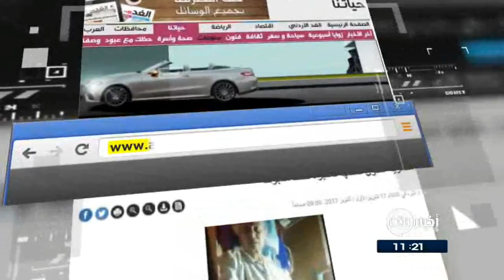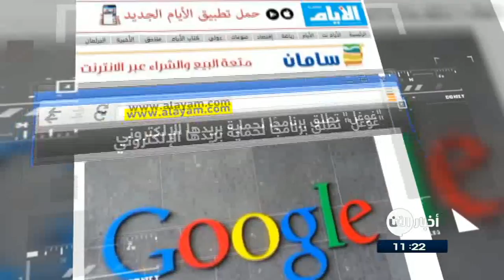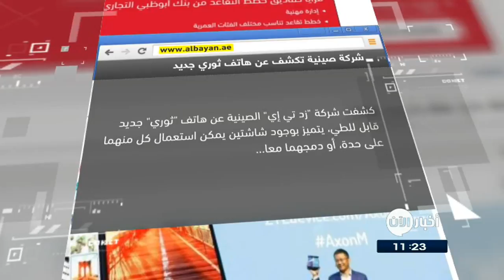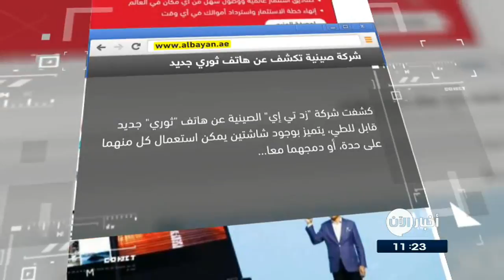18-10-2017 | مصرية تحوّل شقتها لمقبرة قطط مذبوحة.. وعناوين أخرى في جولة الصحافة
أعلنت شركة Project Wing التابعة لغوغل عن انطلاق مشروع لتسليم المنتجات مباشرة إلى منازل العملاء فى جنوب شرق أستراليا، إذ بدأت بتوصيل الطعام من سلسلة مطاعم مكسيكية، والأدوية من الصيدليات للعملاء فى مناطق ريفية في البلاد .

الغد الاردنية
مصرية تحوّل شقتها لمقبرة قطط مذبوحة
تلقت جهات مصرية  بلاغات عديدة بانبعاث روائح كريهة من شقة سيدة مسنة تعيش بمفردها، وتقوم بتحركات مريبة، ويتجمع عشرات القطط أمام شقتها ثم تختفي بعد ذلك.
وباشرت الجهات التحقيق في البلاغات وتبين أن السيدة يتواجد بشقتها مقبرة جماعية لمئات الققط، كما عثر على قطط مذبوحة وتم التمثيل بها داخل الشقة.

الأيام البحرينية
«غوغل» تطلق برنامجًا أمنيًا لحماية بريدها الإلكتروني
قالت شركة "غوغل" إنها ستطلق برنامج حماية متقدم لبريدها الإلكتروني، من أجل توفير أمان أقوى لبعض المستخدمين مثل المسؤولين الحكوميين والصحفيين الذين هم أكثر عرضة لاستهداف القراصنة.
وبحسب الشركة فان البريد الإلكتروني للمستخدمين سيتم تحديثه أمنيًا بشكل دوري للتعامل مع التهديدات الناشئة.

القبس الكويتية
عشاق أينشتاين يجمعون أموالاً لإنشاء متحف له
تسعى جمعية أهلية ألمانية تضم مجموعة من المعجبين بعالم الفيزياء الشهير ألبرت أينشتاين إلى تأسيس متحف له في مسقط رأسه بمدينة أولم الألمانية.
ووفق تصورات الجمعية ، فإن من المخطط أن يقدم المتحف نظرة شاملة وممتعة عن قصة حياة اينشتاين وأهم اكتشافاته العلمية...

البيان الاماراتية
شركة صينية تكشف عن هاتف ثوري جديد
كشفت شركة "زد تي إي" الصينية عن هاتف "ثوري" جديد قابل للطي، يتميز بوجود شاشتين يمكن استعمال كل منهما على حدة، أو دمجهما معا.
ويحتوي الهاتف الذي يحمل اسم "أكسون إم" على شاشة في كل جهة، لكن يمكن بسطهما معا فيما يشبه الكتاب، ويمكن استخدام مهمتين مختلفتين كل منهما على شاشة في الوقت ذاته.